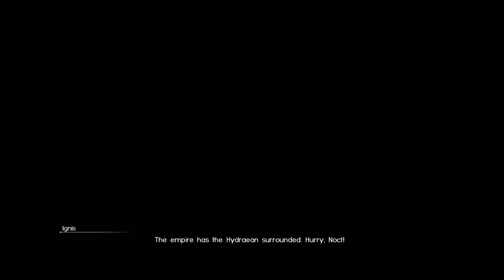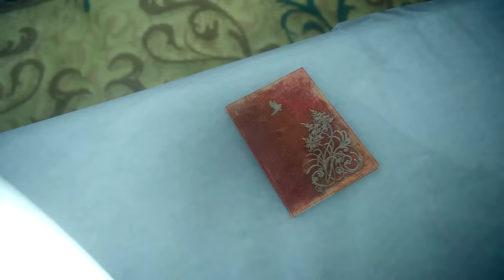Final Fantasy 15: Leviathan Boss Fight (1080p 60fps)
☆ Final Fantasy 15 Leviathan boss fight on PS4 Pro in 1080p 60fps.

Final Fantasy XV Leviathan Boss Battle PS4 Pro FF15.